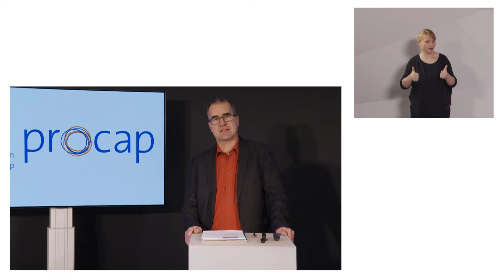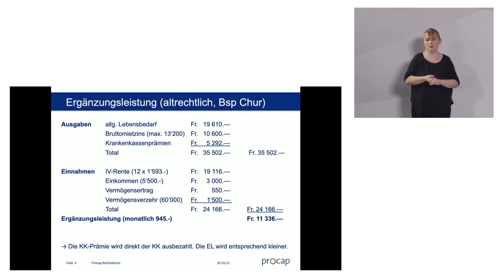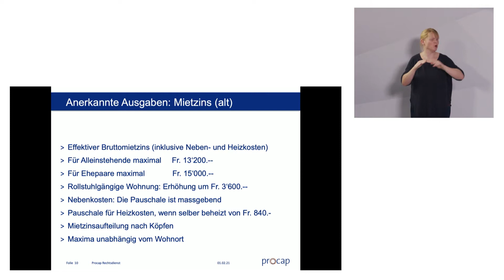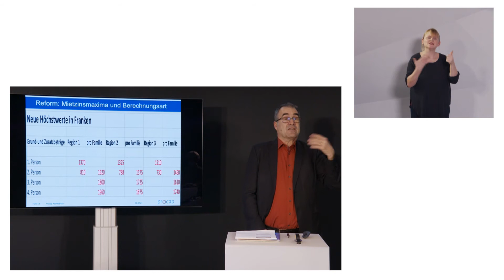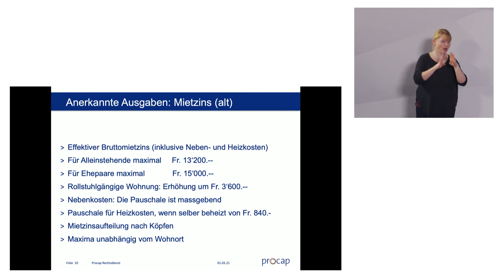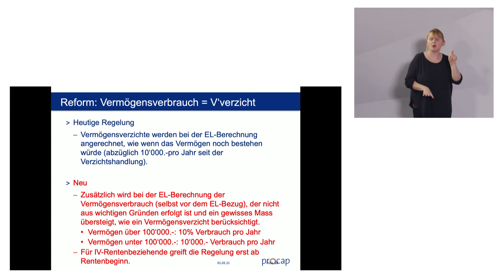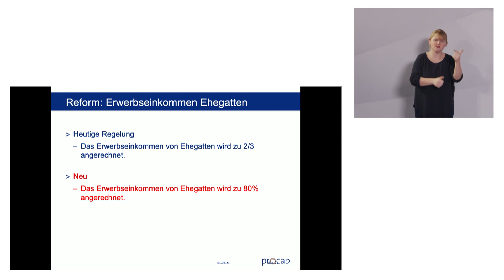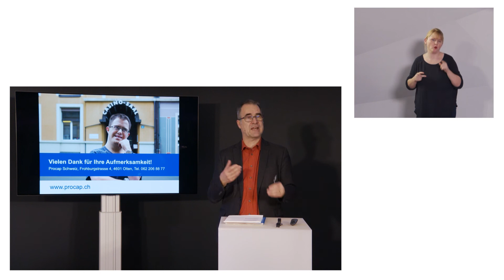«Was ändert sich in der EL ab 2021?»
Sozialversicherung in der Zukunft.
Am Webinar werden die wichtigsten Neuerungen und ihre Konsequenzen aufgezeigt, insbesondere im Bereich des anrechenbaren Vermögens und der Wohnsituation. Wann habe ich Anspruch auf EL? Welche Einnahmen und Ausgaben werden angerechnet? Was zahlt die EL zu Hause und was im Heim? Wie werden Krankheitskosten über die EL abgerechnet, insbesondere im Bereich des anrechenbaren Vermögens und der Wohnsituation? Dies sind nur einige Fragen, auf die an der Veranstaltung eingegangen wird.